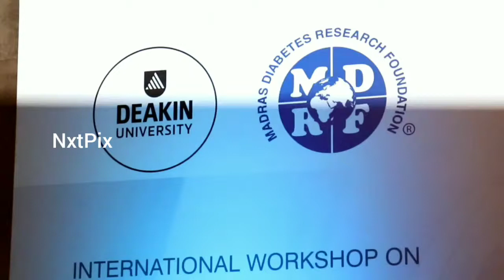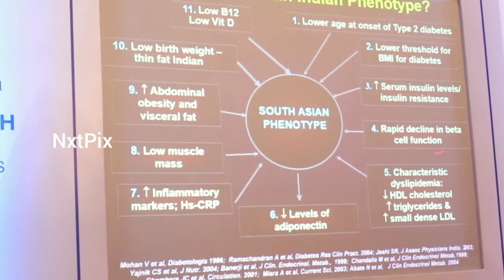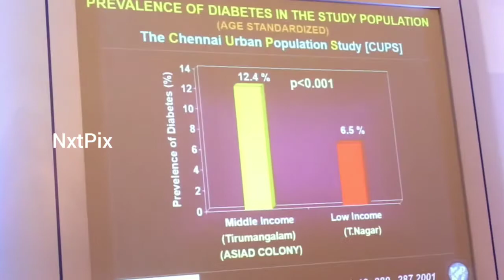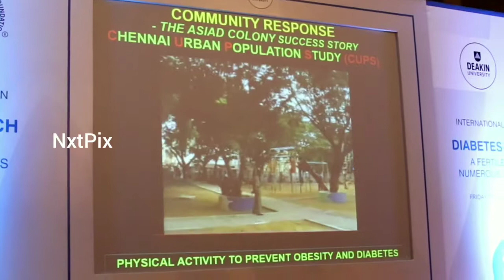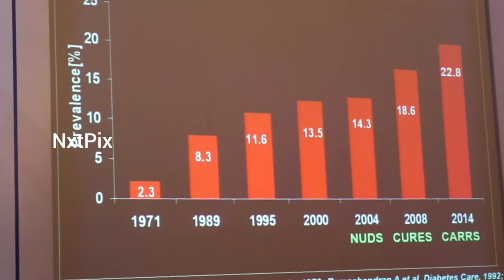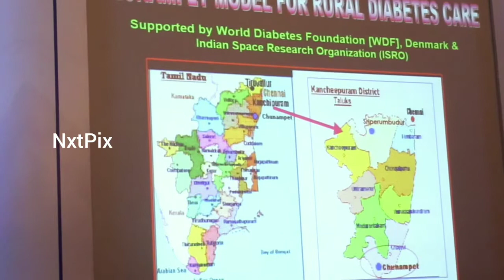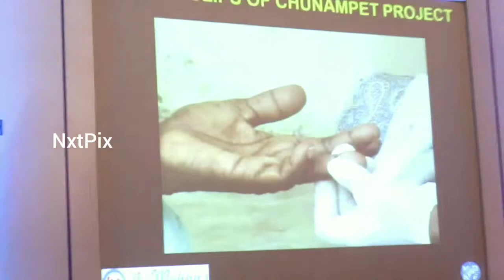Dr. Mohan's Diabetes Research Wing (MDRF) | Deakin University | Australia Host Workshop on Diabetes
Dr. Mohan's Diabetes Research Wing (MDRF) and Deakin University, Australia Host Workshop on Diabetes

Madras Diabetes Research Foundation (MDRF) and Deakin University, Australia today organized a day long workshop on diabetes to explore opportunities of research and highlight the critical areas where urgent progress is required. Aptly titled “Diabetes Research – A Fertile Field with Numerous Opportunities” the workshop was also a celebration of 25 years of Deakin University’s engagement in India. Ms. Susan Grace, Australian Consul-General, Chennai; Professor Jane den Hollader AO, Vice-Chancellor & President, Deakin University; Professor David Austin, Associate Dean-International, Deakin University, Professor V. Mohan, President, MDRF and Professor S.P. Thyagarajan, Professor of Eminence & Dean (Research), SRM University, Chennai inaugurated the session.